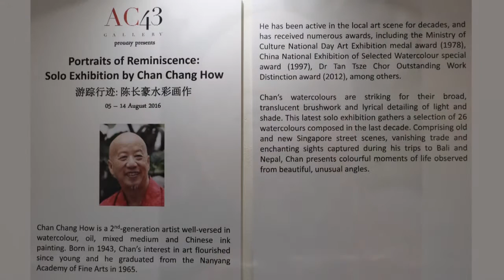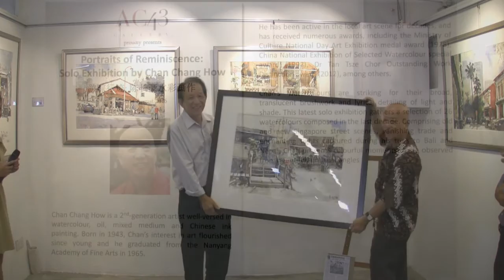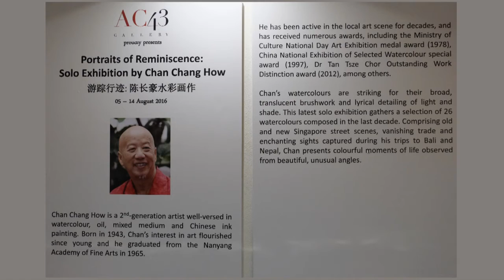Chan Chang How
Portraits of Reminiscence : Solo Exhibition by Chan Chang How
游踪行迹 : 陈长豪水彩画作
05 - 14 - August 2016